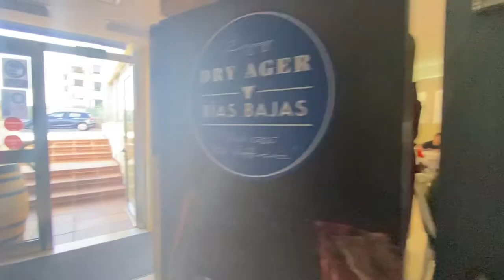Restaurantbesuch im Rias Bajas auf Gran Canaria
Wir hatten ne Menge Spaß, hoffe ihr habt euch einiges zum Lachen, wenn ihr das Video schaut. Manchmal hat man einfach keine Ahnung wie man was isst aber das hält uns nicht davon ab es für euch auszuprobieren ;)

Das wahnsinnig geile Dessert haben wir mittlerweile rezeptiert und dazu gibts auch bald ein Video.